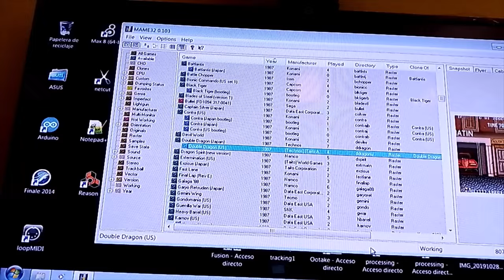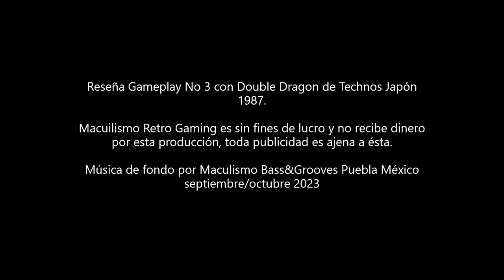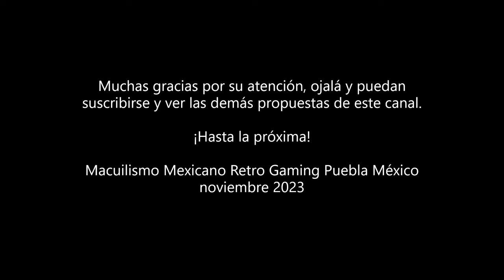Macuilismo Retro Gaming Prueba No 3 : Double Dragon Technos 1987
Reseña y GamePlay.
Prueba de reseña y gameplay No 3, sobre otro icónico videojuego: Double Dragon de la empresa Technos Japón del año 1987.
Sin fines de lucro, las Macuilismo Retro Gaming series son un testimonial, reseña y gameplay sobre los juegos que marcaron la década de los 80's

Macuilismo Retro Gaming, Puebla México noviembre 2023.